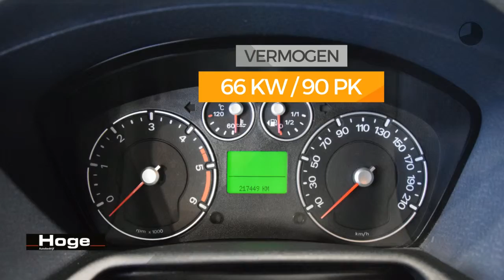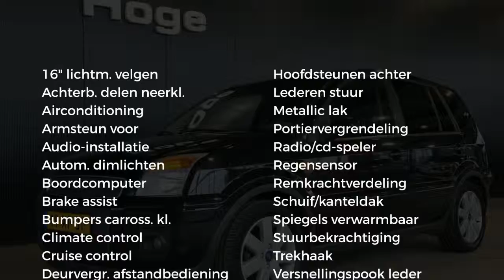Ford Fusion 1.6 TDCi Futura Airco Trekhaak Schuifdak All in Prijs Inruil Mogelijk!